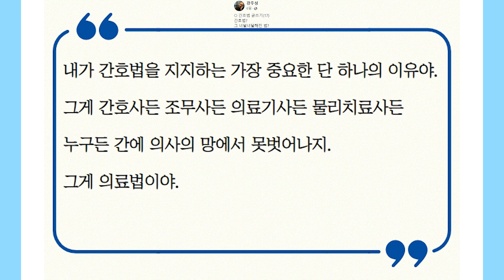강주성 간병시민연대 대표 간호법을 지지하는 가장 중요한 한 가지 이유!!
강주성 간병시민연대 대표의 페이스북 글에서 발췌한 내용의 영상입니다.